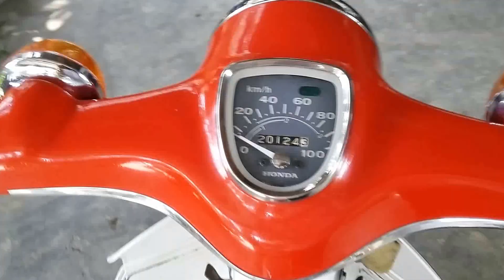Honda C70 Edisi 1973 Antik dan Klasik Sudah Lebih 4 Dekade Usianya